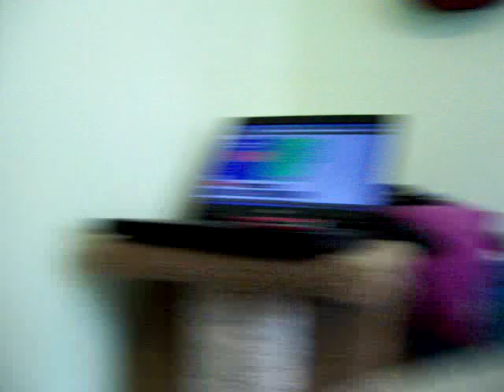Moments of crankiness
Ava and Greyson, pouting and cranky